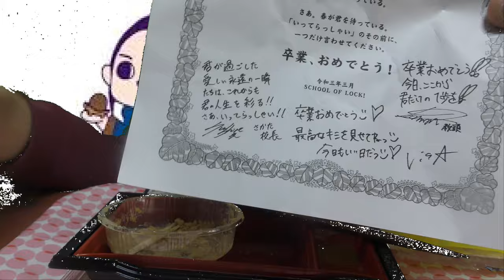LAWSON✕三太郎コラボ商品食べてみた。現実に登場して美味しいのかな？ LAWSON 【au】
LAWSON✕三太郎コラボ商品三品を食べてみました。現実に登場した三太郎、果たして美味しいのでしょうか？それにびっくりって一体……